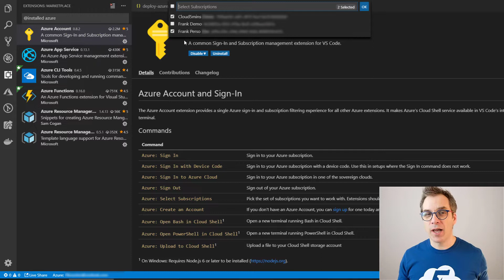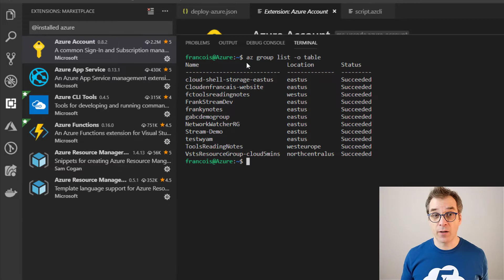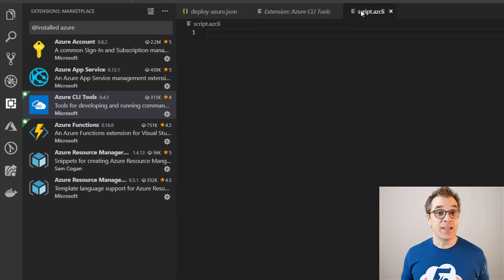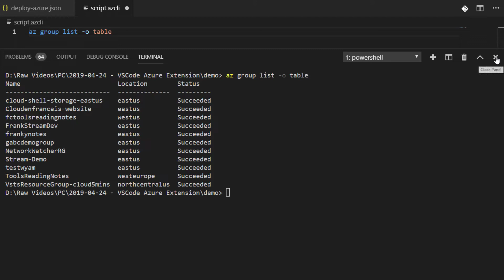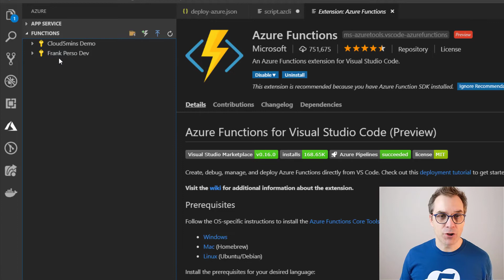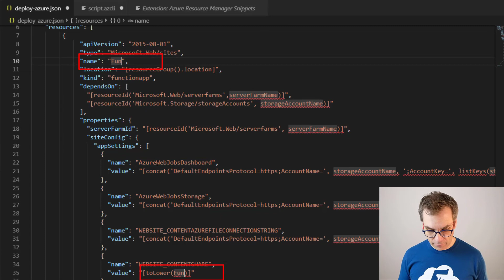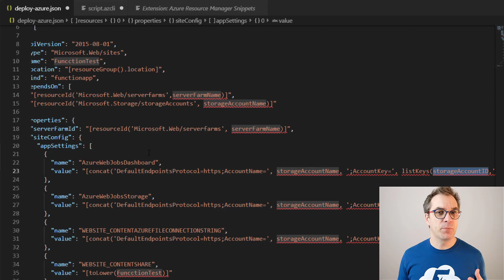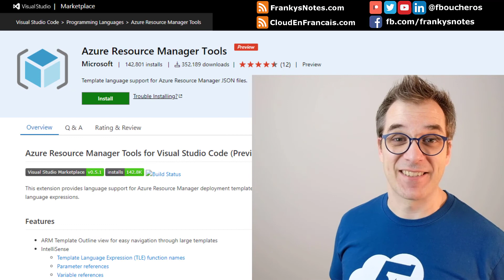Top 5 Visual Studio Code extension for Azure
In this video, I'll show you my top 5 Visual Studio Code extension for Azure, when working with ARM template and building web applications.

- Camtasia 2018
- Fujifilm X-T2
- Blue Snowball